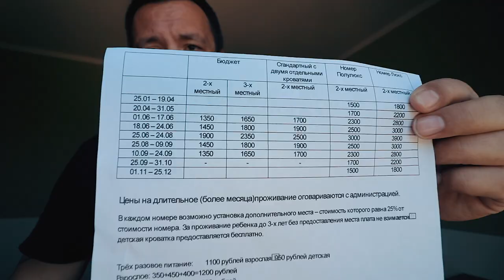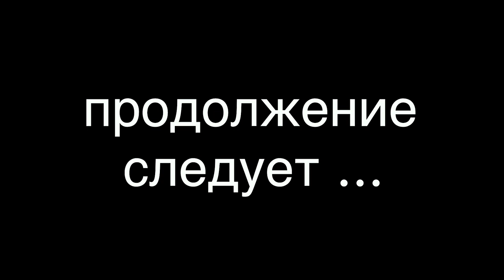ПРОСТО МЫ ОТДЫХАЕМ В КРЫМУ. ГОСТЕВОЙ ДОМ "СИЕСТА"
Отдых в Крыму как и собственно курортный сезон в Крыму вот вот начнутся. На отдых в Крым приедут миллионы туристов и перед каждым из них встанет вопрос выбора аренды жилья

Сейчас мы живем в частном гостевом доме Сиеста, как еще называют подобные места в частном секторе. Жилье тут стоит недорого и это при том что до моря идти 2 минуты неспешным шагом

Сегодня я покажу вам номер люкс в гостевом доме Сиеста

СБОР НА КОПТЕР DJI MAVIC PRO

ОБОРУДОВАНИЕ

Камера - Canon EOS 80d
Объектив - Canon EF 10-18mm f/4.5-5.6 is stm
Штатив - Joby GP3
Компьютер - Apple MacBook Pro (late 2016)
  2,9 GHz Intel Core i5
  8 ГБ 2133 MHz LPDDR3
  Intel Iris Graphics 550 1536 МБ

ПО - FinalCut PRO